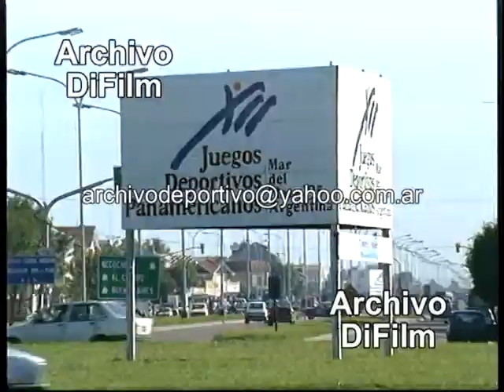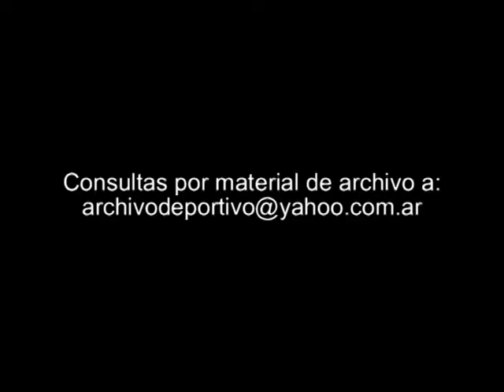Juegos Panamericanos - DiFilm 1995